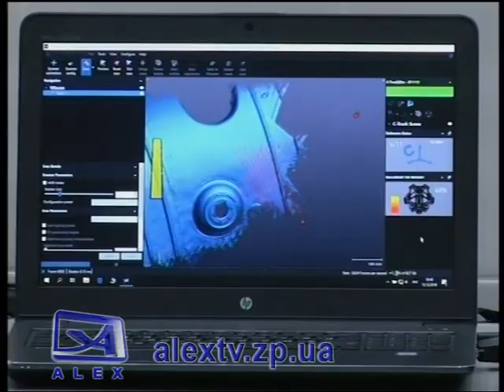Композитное производство МОТОР СИЧ